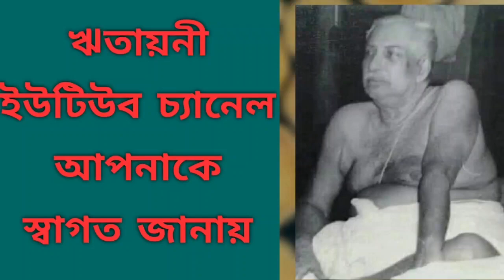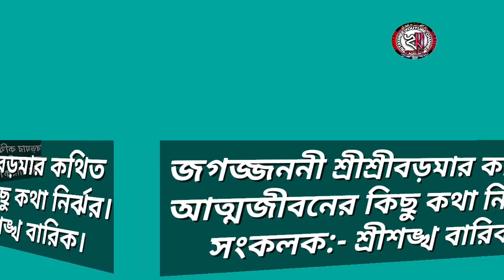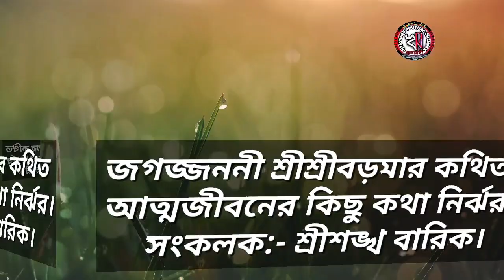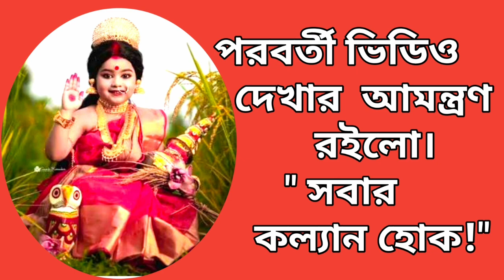জগজ্জননী শ্রীশ্রীবড়মার কথিত আত্মজীবনের কিছু কথা-নির্ঝর।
পরমআরাধ্যা জগৎজননী শ্রীশ্রীবড়মা এর কাহিনী,–
অনন্ত প্রেম ও ভালোবাসা নিয়ে পরমপ্রেমময় শ্রীশ্রীঠাকুর  প্রতিটি মানুষের পরম ও নিশ্চিন্ত আশ্রয়স্থল। লোকপালী পতিতপাবন তিনি। তাঁর সহধর্ম্মিণী পরমারাধ্যা জগজ্জননী শ্রীশ্রীবড়মাও একই ভাবের প্রকাশ।
ঠাকুরের নিত্য লীলাসঙ্গীনী হয়ে স্বামী তথা ইষ্টের প্রতি নিষ্ঠা, প্রত্যাশারহিত হয়ে তাঁরই সুখ-সুখিত্বের সাধনায় চির অতন্দ্র কল্যাণরূপিণী তিনি।
ঋতায়নী চ্যানেলের প্রতিটি ভিডিও অনন্তকাল ধ'রে জীবনবৃদ্ধিকামী প্রতিটি মানুষের হৃদয়কে ইষ্টপথে চলায় প্রেরণা-প্রদীপ্ত ক'রে তুলুক।

🦋🌼🌼🌼🌼🌼JOY GURU 🌼🌼🌼🌼🌼🦋